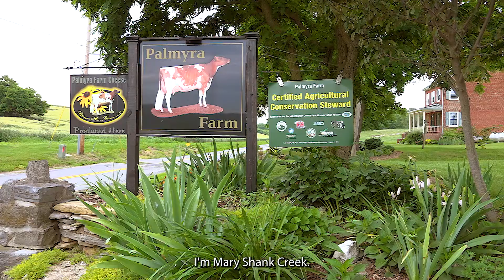MDVA Celebrates 75-Year Member Palmyra Farm of Hagerstown, Md.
Palmyra Farm of Hagerstown, Maryland, celebrated its 75th year of membership with Maryland & Virginia Milk Producers Cooperative Association (MDVA) at the cooperative’s 102nd Annual Meeting held in March 2022.